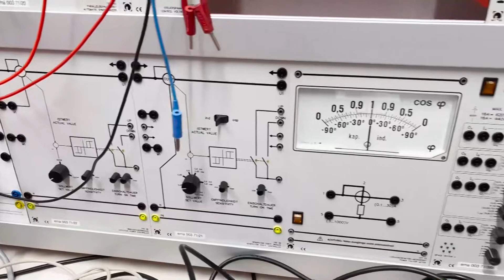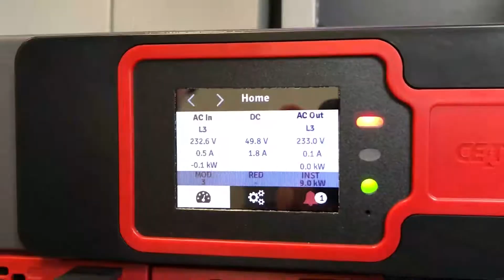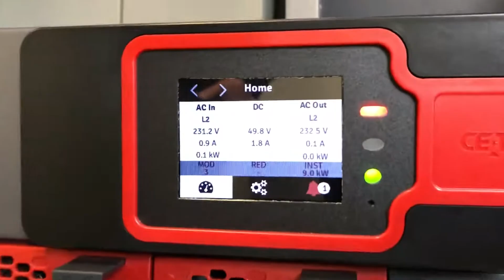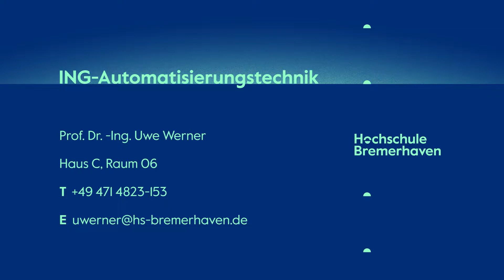LERNE WIE MASCHINEN FUNKTIONIEREN🎓⚙️ Studiere Ingenieurwesen/Automatisierungstechnik-Elektrotechnik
Wer kennt nicht die moderne Welt, in der ein Touchscreen nicht mehr wegzudenken ist. Nicht nur das Smartphone oder das Auto haben ihn. Selbst eine Waschmaschine oder ein Kühlschrank lassen sich in unserer heutigen Welt mit Icons auf einem Display bedienen. Doch es ist nicht nur der Touchscreen - es gehört mehr dazu, damit sich z. B. bei einem modernen Auto Fehlercodes und Protokolle auslesen lassen, die die Wartung erheblich vereinfachen. Hierzu braucht es Sensoren und Steuergeräte, in denen Mikrocontroller die Informationen verarbeiten.

 Die Ausbildung der Studierenden ist auf die Übernahme von Aufgaben bei der Entwicklung, Produktion, Inbetriebnahme, Wartung, dem Service und Vertrieb ausgerichtet.